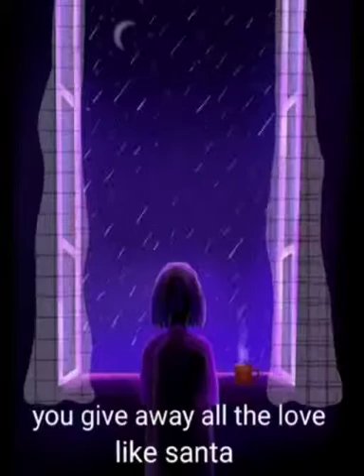10,000 steps ( Original )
Art and video editing - sahasthra 💕